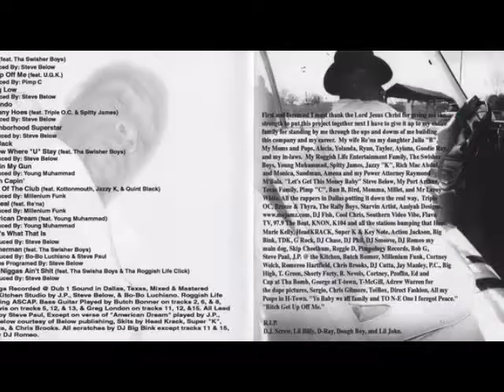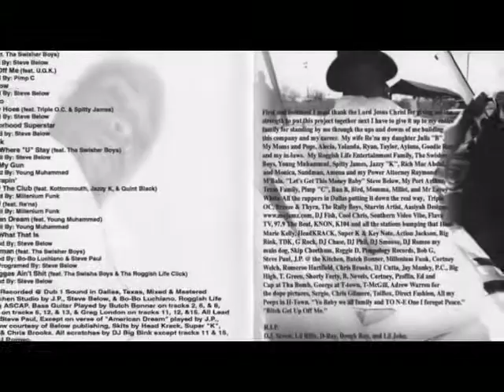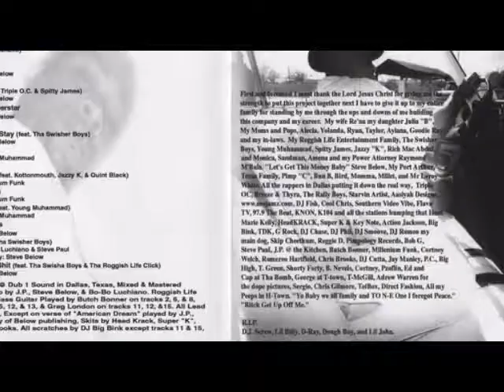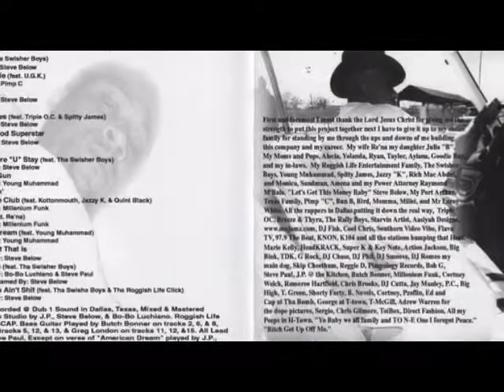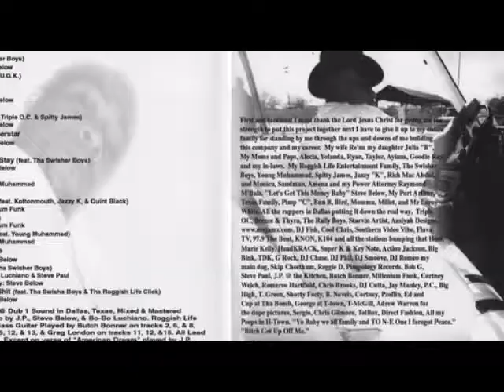Bo-Bo Luchiano - Back Of The Club (ft. Jazzy K, Kottonmouth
Bo-Bo Luchiano "Enemy Of Tha MF State"
Location: Dallas, Texas
Released: 2001
Label: Roggish Life Entertainment